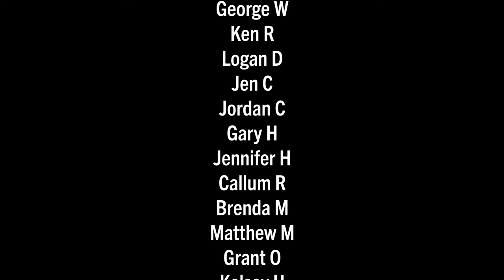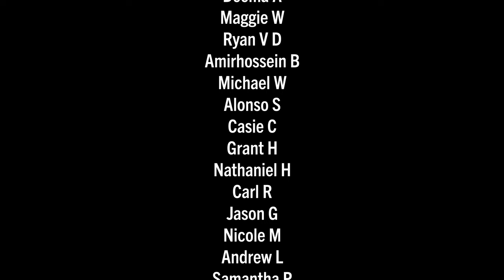EXCLUSIVE "Lost" Amsterdam footage from my 2018 Dutch cycle network study tour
For this week's activity asset profile video, I returned to the archives from the 2018 PeopleForBikes Big Jump Project Study Tour to produce this little video montage of previously never-released b-roll footage with natural sounds. I hope you enjoy it.